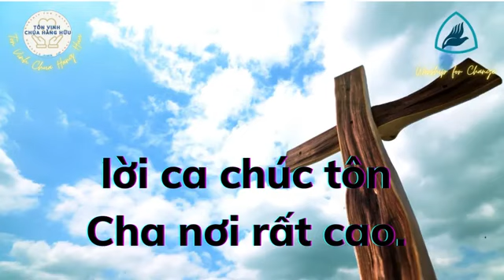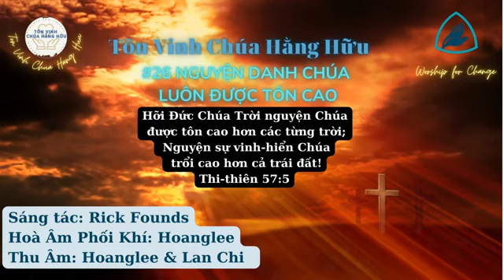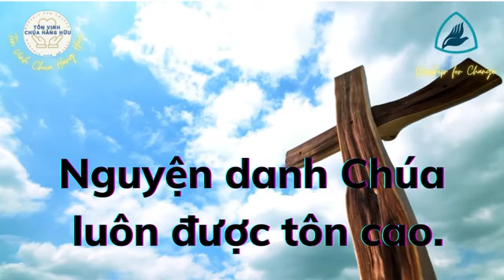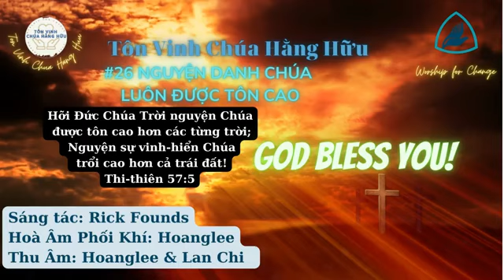NGUYỆN DANH CHÚA LUÔN ĐƯỢC TÔN CAO | Pastor Nguyen Phu Quyen#0026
Vào Website mua máy lọc nước, Dây Truyền Sản Xuất nước, các sản phẩm về máy loc nước, Nhân Voucher giảm giá 10%, từ kênh Pastor Nguyễn Phú Quyền. Ship hàng toàn Quốc. NGUYỆN DANH CHÚA LUÔN ĐƯỢC TÔN CAO | Pastor Nguyen Phu Quyen#0026

#26 TVCHH // NGUYỆN DANH CHÚA  LUÔN ĐƯỢC TÔN CAO
Lạy Cha thánh con xin dâng lên, lời ca chúc tôn Cha nơi rất cao.
Lòng vui sướng Chúa ở trong con. Ngài đã đến để ban ơn cứu con.
Chúa đã đến thế gian tìm con để dắt đưa con.
Nơi cây gỗ Chúa đã chịu thay chết thay cho con.
Nơi hang tối Chúa đã phục sinh, vinh quang Chúa thăng thiên quyền oai.
Nguyện danh Chúa luôn được tôn cao.